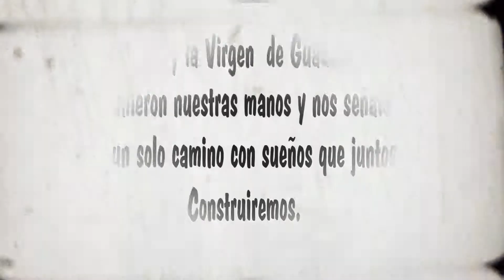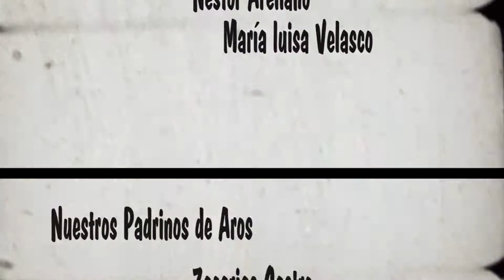Boda Willy y Mónica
BOda de Willy y Mónica, llevado a cabo en  cochabamba, en la provincia punata